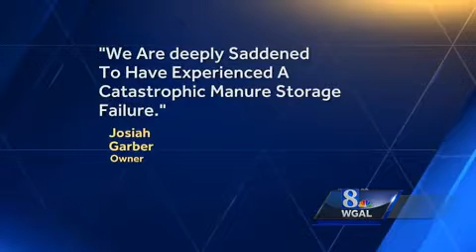Manure spill reaches creek in Lancaster County